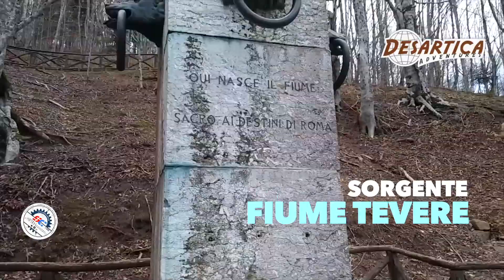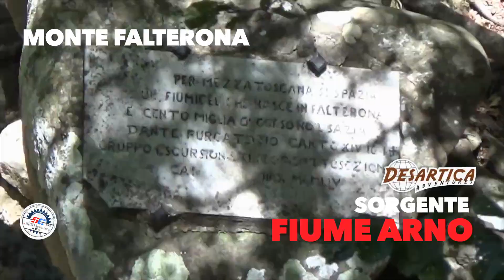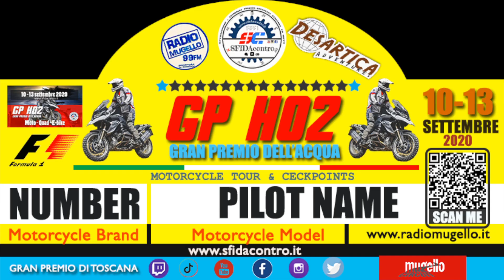GP HO2 Gran Premio dell'Acqua Official Sfidacontro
In occasione del 1° Gran Premio di Toscana di F1 che si svolgerà il prossimo 11-12-13 Settembre 2020 nel circuito del Mugello, noi di sfidacontro.it con il supporto di radio Mugello e Desartica Adventure di cui siamo partner, un bellissimo tour che abbiamo denominato "Gran premio dell' Acqua". Un'avventura che ci vedrà partire dalla sponde del Lago Trasimeno (PG) e toccando anche la regione dell' Emilia Romagna dove nasce il fiume Tevere arriveremo fino alla sorgente del Fiume Arno nel Monte Falterona, all'interno del Parco Nazionale delle Foreste Casentinesi , per poi scendere fino ad arrivare al circuito del Mugello dove andremo a vedere il Gran Premio di F1.
Il viaggio sarà documentato in video e commentato su Radio Mugello e forse ci saranno altre sorprese...